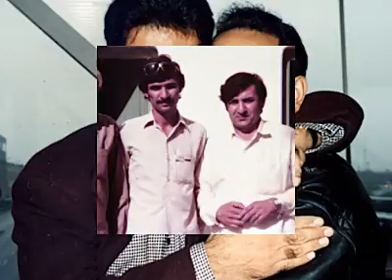Zaman Khan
Best Friend